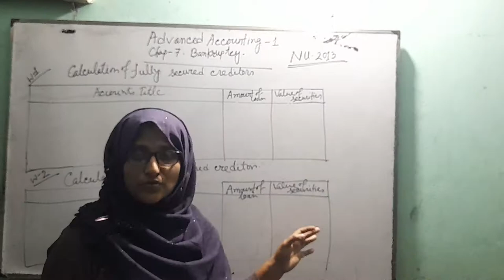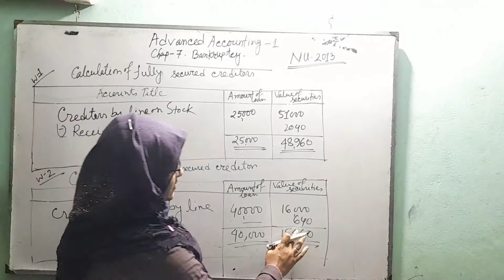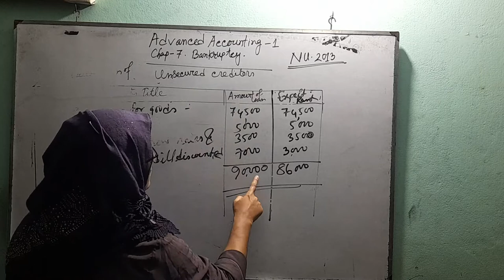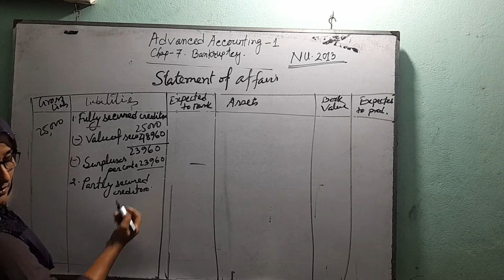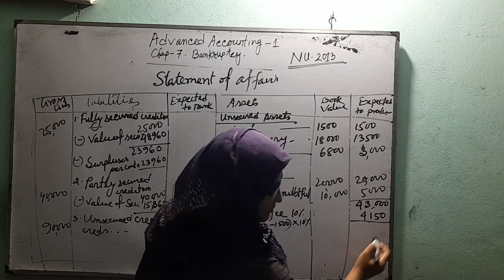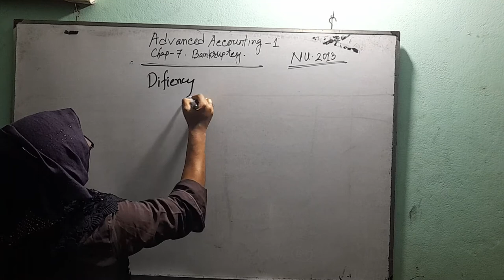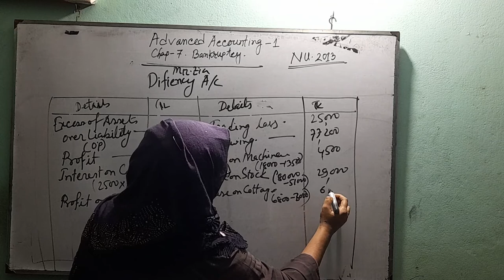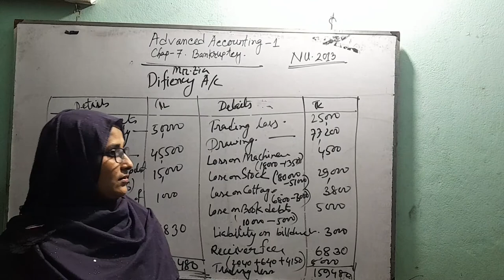BBA (Hon's) 3rd Year, Department of Accounting, Chapter:- 07, Bankruptcy (3d Class)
BBA (Hon's) 3nd Year, Department of Accounting, Chapter:- 07,
Taslim Aktar, Lecturer, Department of Accounting,
Hazera Taju Degree College, Chittagong.